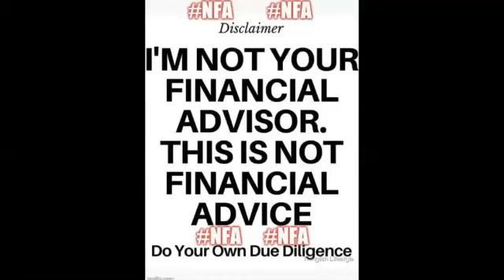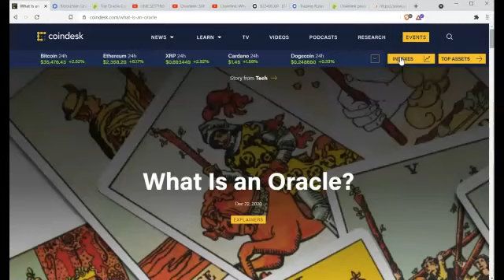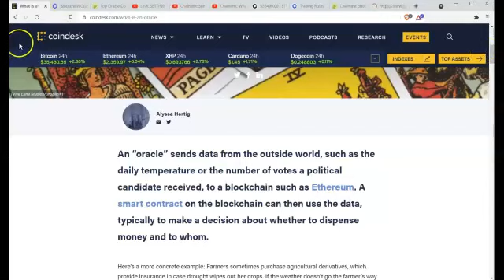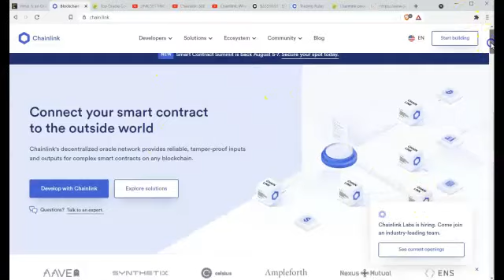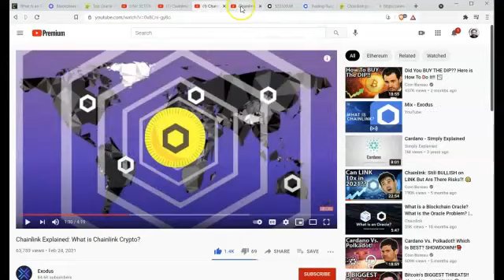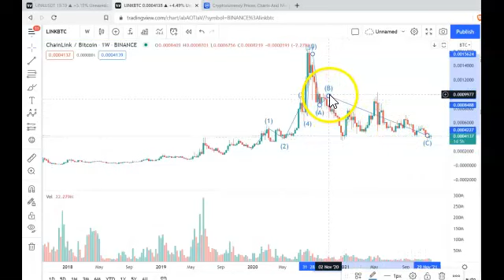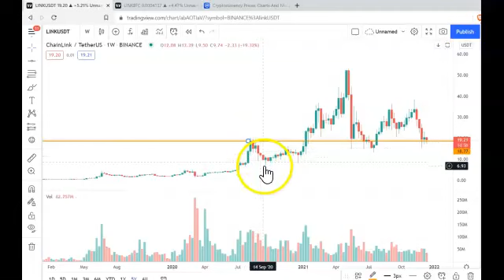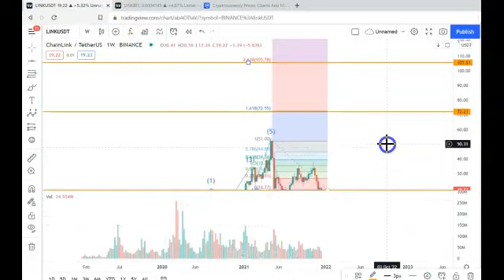What Is This Project? - Full Coin Review!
In this episode, LitecoinLeader talks about:
- What is the Chainlink Project All about?
- What is an Oracle, and how is it used in Crypto ?
- How important is LINK and an Oracle for DeFi?

Get the free weekly newsletter!

My mailing address:
229 38th Ave., N., #394